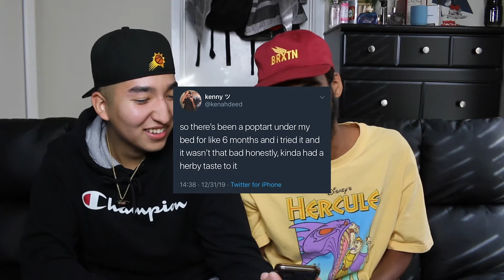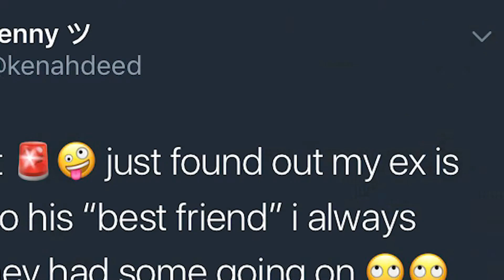WE ACTUALLY HAD TO TWEET THIS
WE BACK ON THE MONDAY AND FRIDAY SCHEDULE GUYS OMG 🕺🏽 we told each other statements about ourselves today and the other person had to say whether it was true or false and if they were wronggggg the other person got to tweet off their account (; THANK YOU FOR WATCHING WE'LL SEE YOU MONDAY!!! maybe... jk we will! maybe... sike naw we will.           maybe...